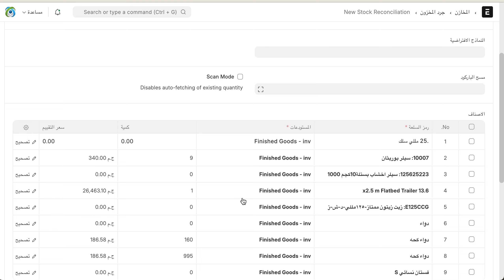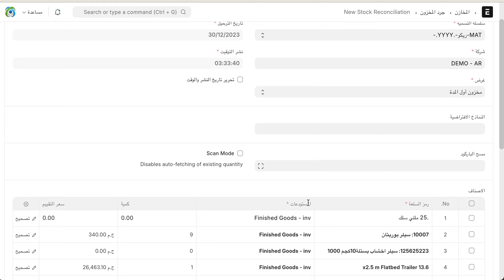ادخال مخزون اول الفترهERPNext